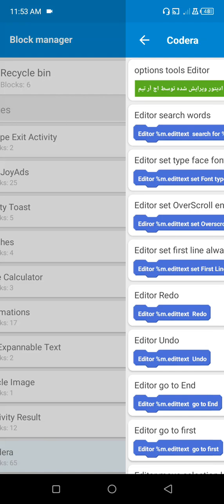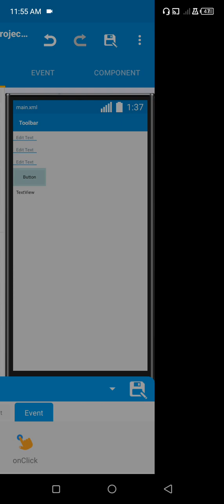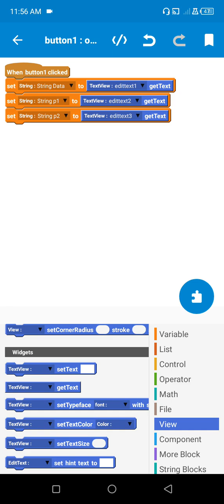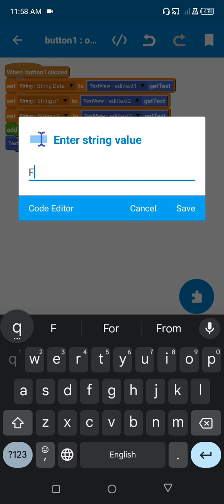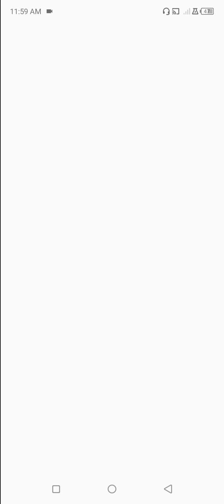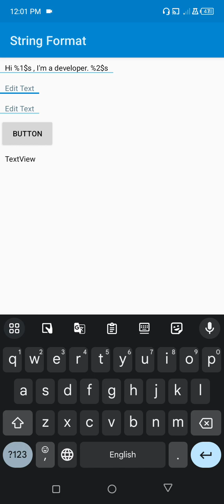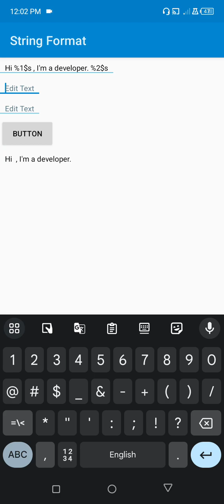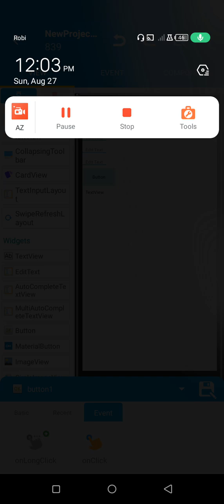Mastering String Formatting in Java: Exploring %1$s and %2$s Placeholders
Elevate your Java programming skills with our in-depth guide on string formatting using %1$s and %2$s placeholders! 🚀 In this video tutorial, we dive into the powerful world of formatting strings with precision and flexibility. Learn how to construct dynamic messages by replacing placeholders with actual values. From names to moods, we demonstrate how to create personalized output that adds a touch of professionalism to your projects. Join us in this step-by-step walkthrough and take your Java expertise to the next level!